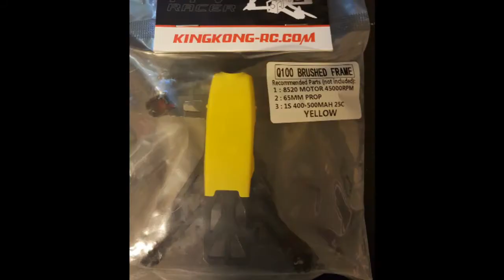Quick picture video of a q100 kit basic build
Here I assemble a q100 kit. Just some basic soldering.